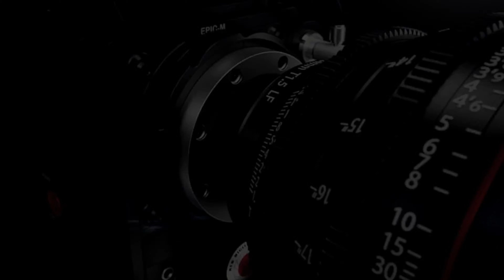JUNY THE GAME / MUKEN OLA ( OFFICIAL VIDEO 4K ) 2021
TALLAVA 2021
JUZNI RITAM GAZOZA TARKAN BERNAT SHOW 2021
DZEFRINA 2021
BERNAT DZENETI ME DADESKE ME DAJAKE
Dzefrina sa so mrzineja ka kerav